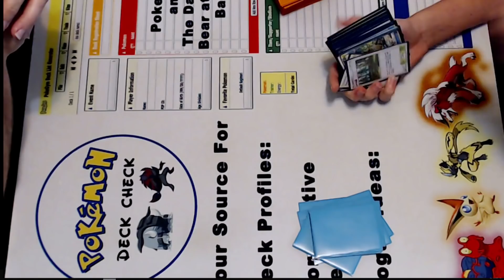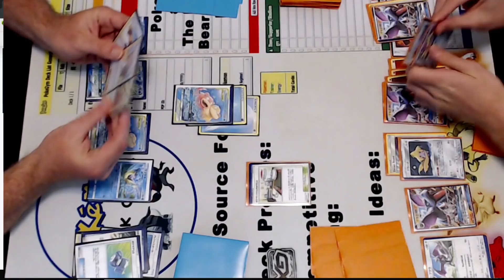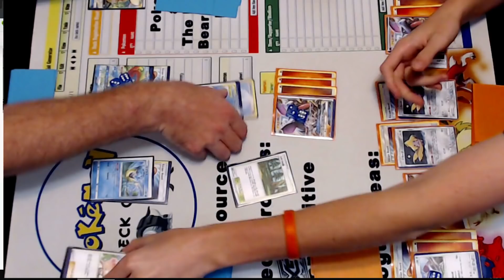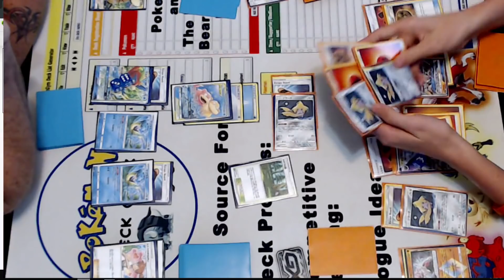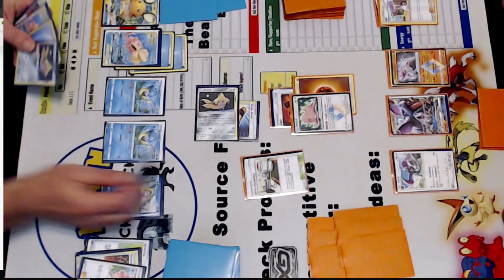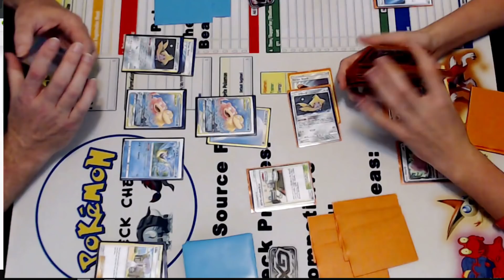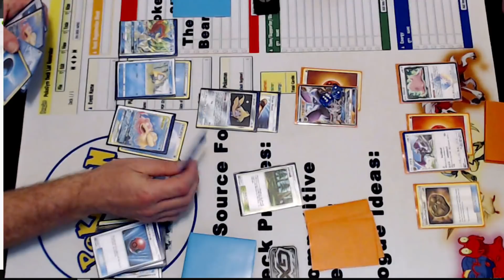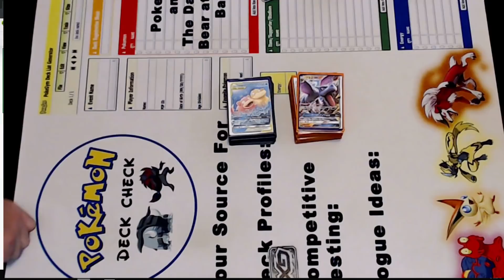Pokemon TCG Unified Minds | Aerodactyl GX vs Slowpoke Psyduck Tag Team GX